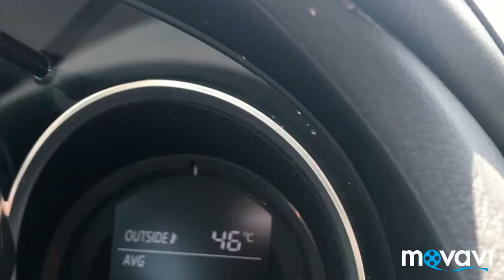Going Friday market kuwait at noon 48degre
Going’s Friday market kuwait at noon 48degree